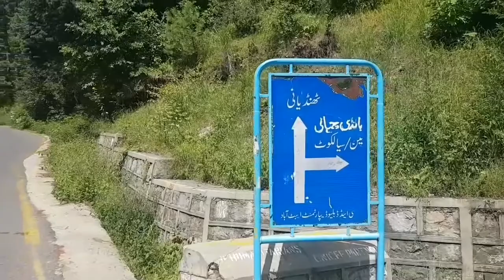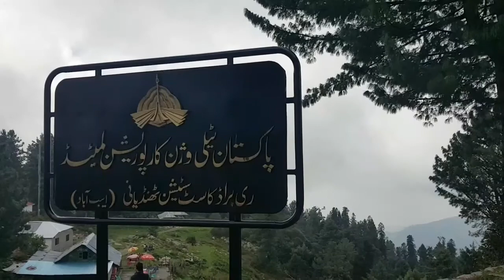Tandiani abbotabad from sarai Alamgir